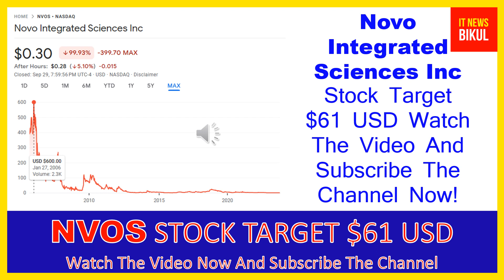NVOS Stock - Novo Integrated Sciences Inc Stock Breaking News Today | NVOS Stock Price Prediction